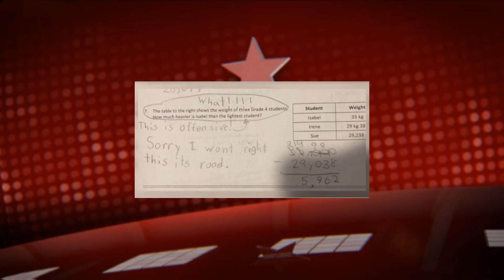Mãe sai sem se despedir e menino de 2 anos fica indignado; veja curiosas da semana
Veja o vídeo do menino de 2 anos revoltado por sua mãe não se despedir sem sair e mais notícias curiosas da semana. Por Crícia Giamatei no Zapping de 18/10/2019, da Record News, com Vera Viel.